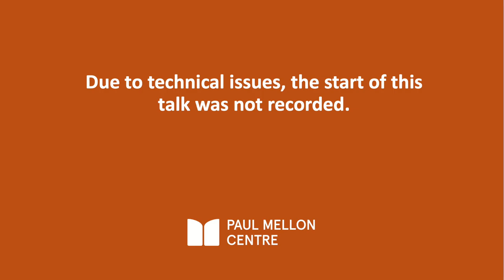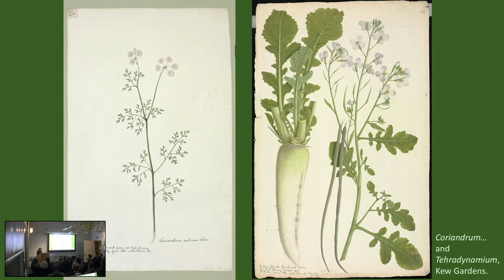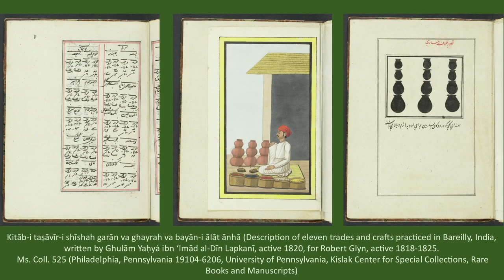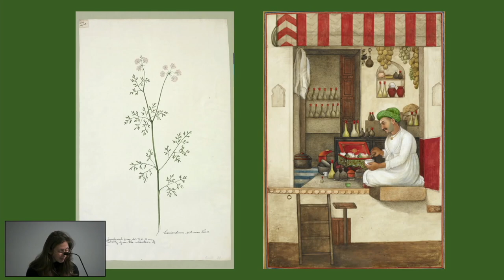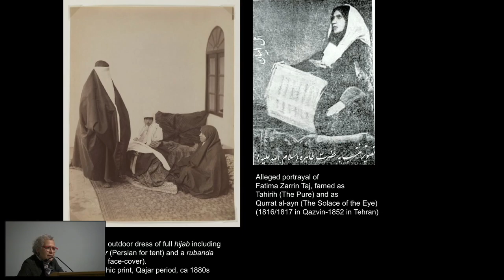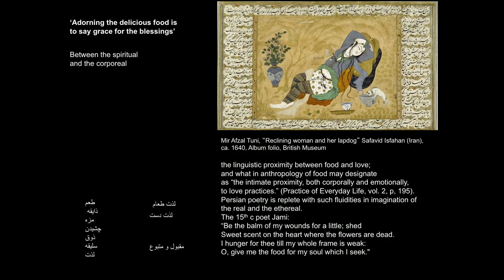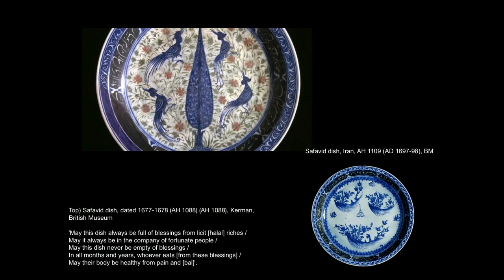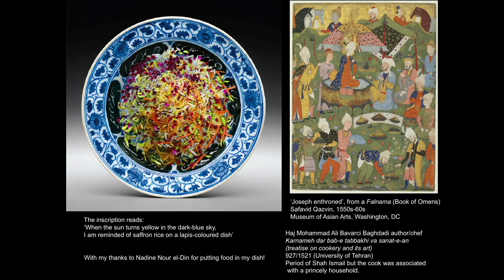Food and the Senses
Research Seminar with Holly Shaffer and Sussan Babaie

11 January 2023

Part of the series 'In Conversation: New Directions in Art History', which explores the changing modes and methodologies of approaching visual and material worlds.